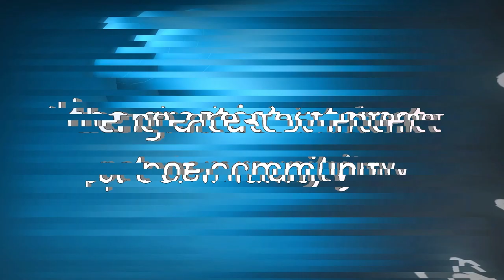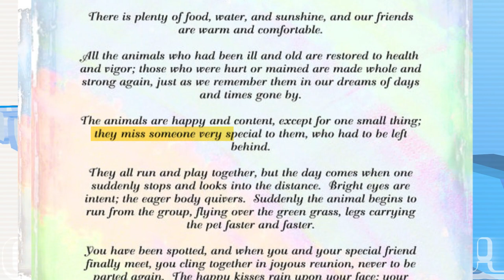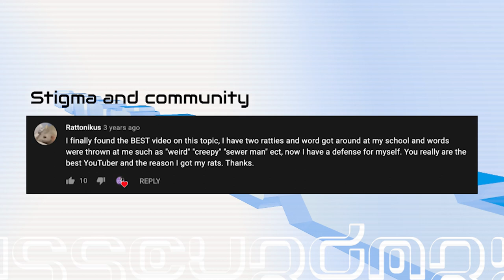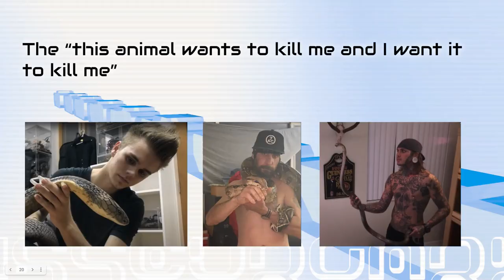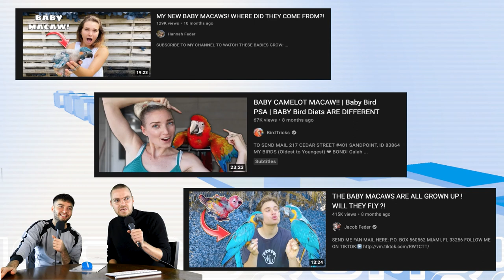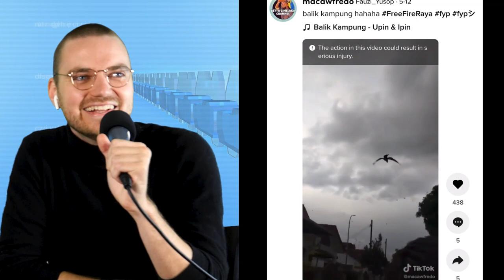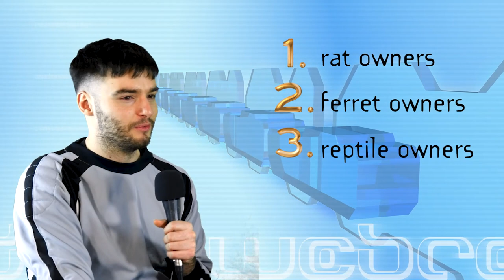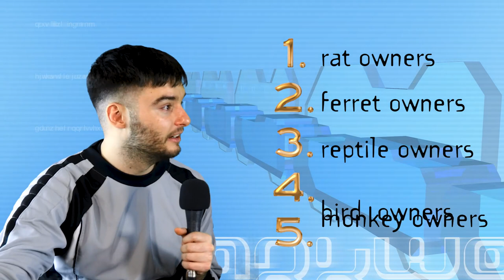RANKING THE WEIRDEST ONLINE PET COMMUNITIES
Did you know there's a guy on YouTube who's built a platform off taking his pet monkey to fast food drive thrus? Did you know that in the span of one year two rats can breed into as many as 15,000 rats? Did you know that pet macaws can live as long as 80 years, and are sometimes rehomed 8-11 times thorughout their lives? If you answered 'no' to any of these, sit down, grab a cuppa or a stiff drink, and check out the latest Darkwebconnoisseur video.

Arbys does not have such thing as a "monkey meal". It's simply that the owner of Monkey Boo has been to the Arbys drive through so many times that when he asks for a monkey meal, the staff know what he's talking about and prepare him a green salad (no dressing). Sorry if I gave any of you the wrong impression.

00:00 Intro
02:04 Ferret owners
08:44 Rat owners
17:28 Reptile owners
25:25 Exotic bird owners
36:13 Monkey owners
44:59 Final rankings